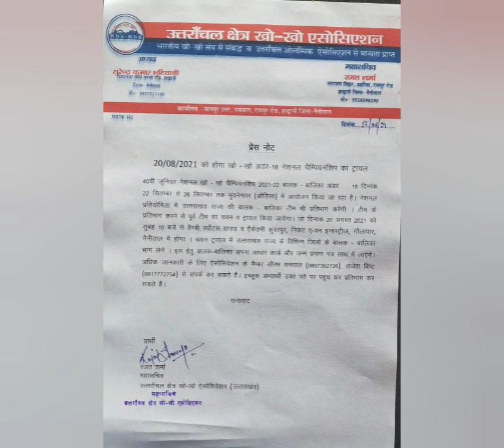kho kho trial date || 40th junior National kho kho championship || Odisha Bhuvneshwar nationals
Uttarakhand kho kho association
National championship is going to be held in Odisha, Bhuvneshwar.
junior National championships.
senior National championship.
kho kho tournaments.